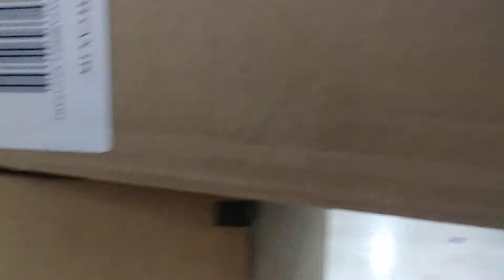Hero hype 2019 part(4)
Hero hype being there was the photos and the people not the stuff. October 12th will have hero hype once again.